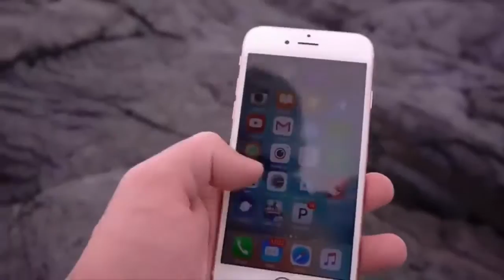I put an iPhone on the lava of a volcano